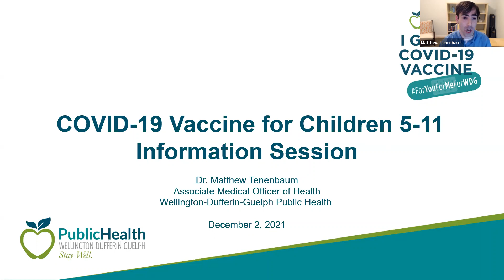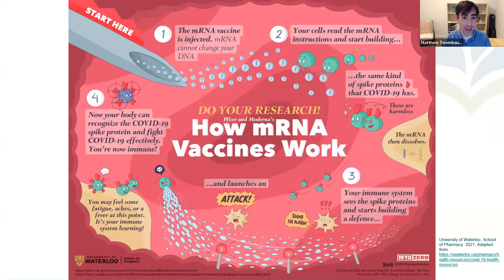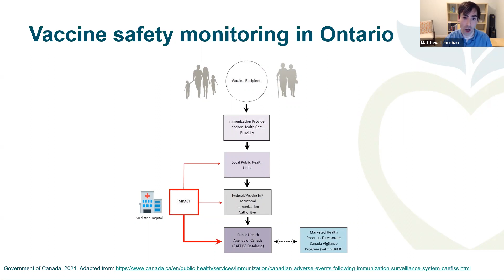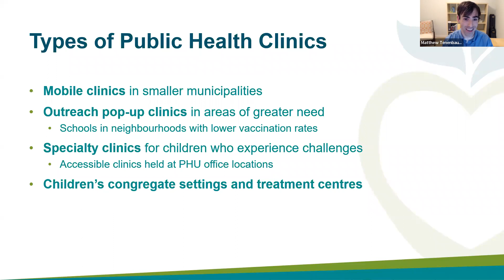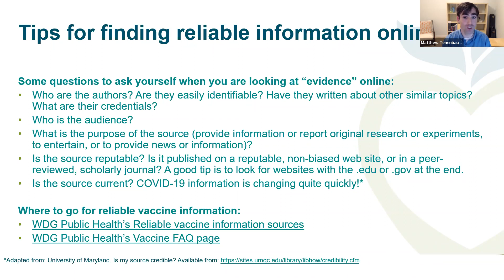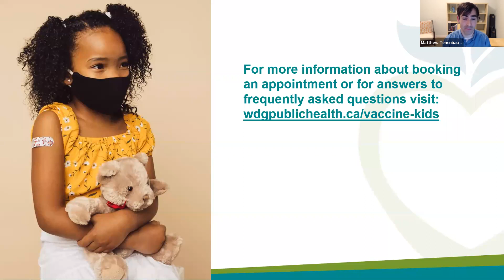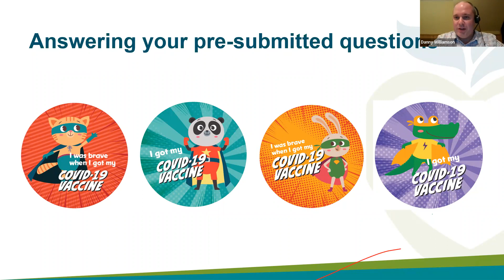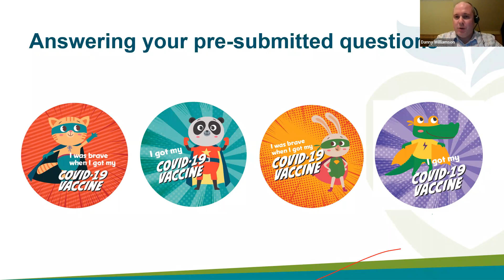COVID-19 Vaccine for Children 5-11 Information Session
Associate Medical Officer of Health for Wellington-Dufferin-Guelph Public Health Dr. Matthew Tenenbaum's December 2, 2021 presentation for parents and caregivers to ask questions and learn more about the COVID-19 vaccine for children ages 5 to 11.